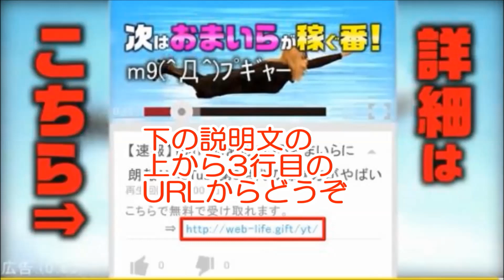【羽生結弦 GPファイナル】 2016フリー 魔？ 4回転サルコー！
羽生結弦のGPファイナル2016マルセイユのフリーの結果が出ました。
グランプリファイナル第2日のフリーは、魔の4回転サルコーの転倒もあり、不本意でしたが、見事にグランプリファイナル4連覇の達成です。
不調の中でもキッチリ優勝するとは、やはり、異次元ですね。

関連動画
・【海外反応】タラソワも大絶賛！羽生結弦選手グランプリファイナルSP